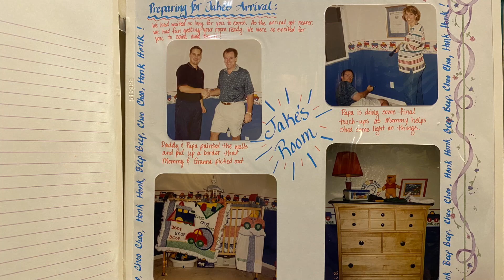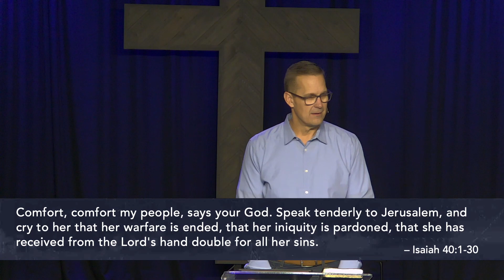HOW DEEP THE FATHER'S LOVE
This world struggles with understanding love, especially a father’s love. Pastor Eric helps us reconnect with the Heavenly Father’s love: a father’s love provides, a father’s love forgives, and a father’s love restores. THE ULTIMATE DISPLAY OF THE FATHER’S LOVE IS FOUND IN THE GIVING OF HIS SON, JESUS, AS A RANSOM FOR OUR SINS.

Father’s Day sermon
Luke 15
Prodigal son
1 John 4:10